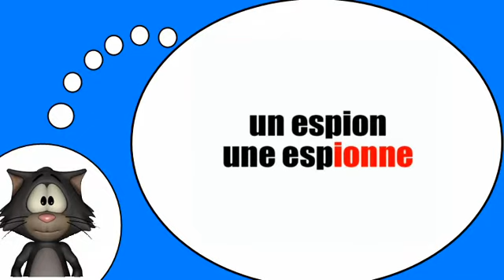Io amo la lingua francese = La forma femminile con = ionne =